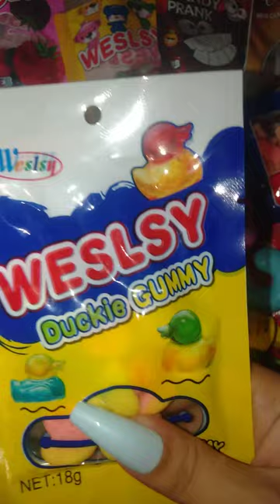Weslsy Duckie Gummy 💙💛 ASMR